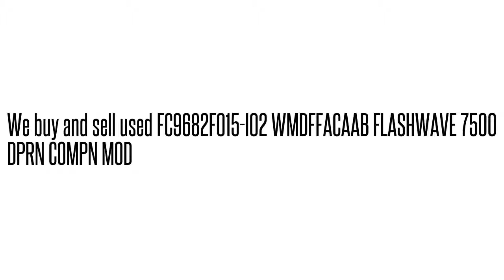FC9682F015-I02 WMDFFACAAB FLASHWAVE 7500 DPRN COMPN MO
FC9682F015-I02 WMDFFACAAB  FLASHWAVE 7500 DPRN COMPN MO We buy/sell used Fujtisu networking Equipment. Cash for your used Equipment.